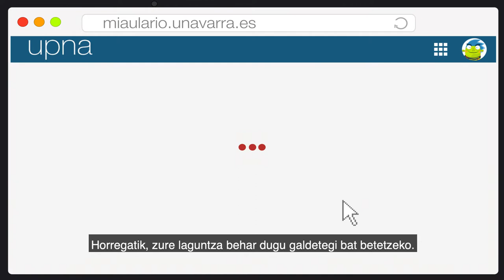NUPek bere ikasleen iritzia jakin nahi du (azpitituluekin)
Nafarroako Unibertsitate Publikoa (NUP) Ikasleek Parte Hartzeko Plan bat prestatzen ari da, jarduera akademikoaren osagarri izanen diren jarduera ugarirekin. Horregatik, hiru campusetako 8.000 ikasle baino gehiagoren iritziak bildu behar ditu, eta “online” inkesta bat prestatu du horretarako. NireIkasgelategian egiten ahal da, eta bideo honetan azaltzen da nola hartzen ahal duzun parte.